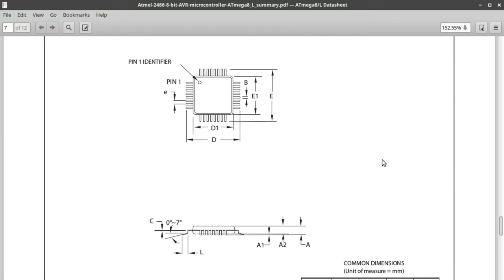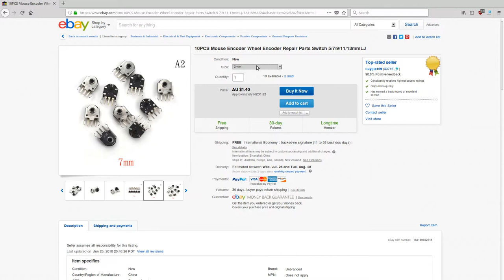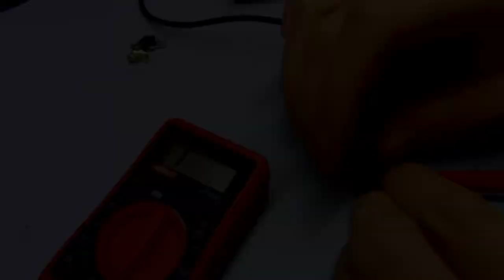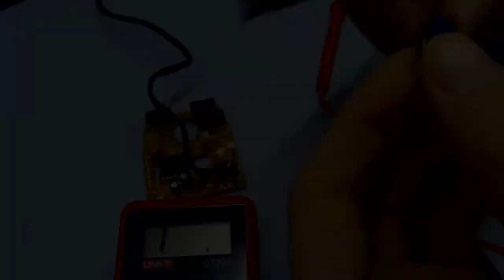Scroll-wheel encoder replacement in a Genius NetScroll 120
After taking a holiday, I decide to fix a scroll-wheel issue which has been annoying me for some time. Follow me down the mouse-hole and discover the secrets of cheap rotary encoders, as well as some ideas about replacing unknown components without a datasheet or schematic.

0:59 Fault description
2:14 Thoughts on the parts\repair
8:14 Note on the given measurements
11:00 Investigating the circuitry
22:05 Confusing readings of the new parts
23:19 Disassembly of a new encoder
30:11 Disassembly of the old encoder
35:54 Test fitting, modifying and installing new encoder
46:22 Does it work?
48:53 Conclusion and more thoughts

wheel encoder
Available sizes seem to be 5, 7, 9, 11 or 13mm, and this dimension refers to the distance from the top-side of the PCB, to the centre of the shaft hole (See diagram at 9:15).